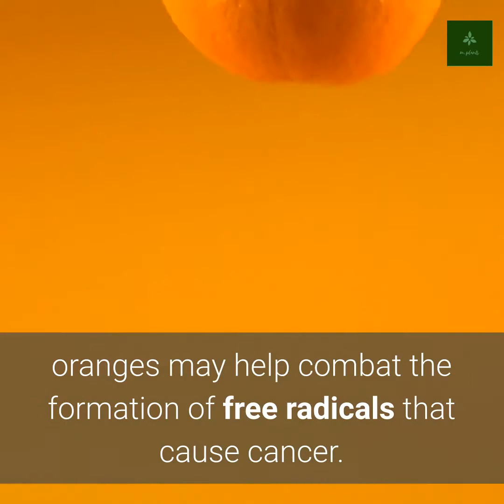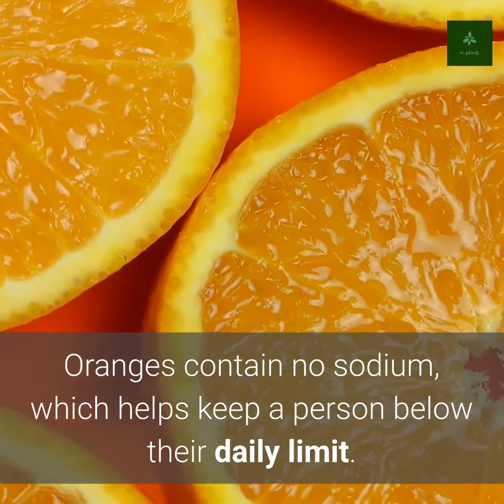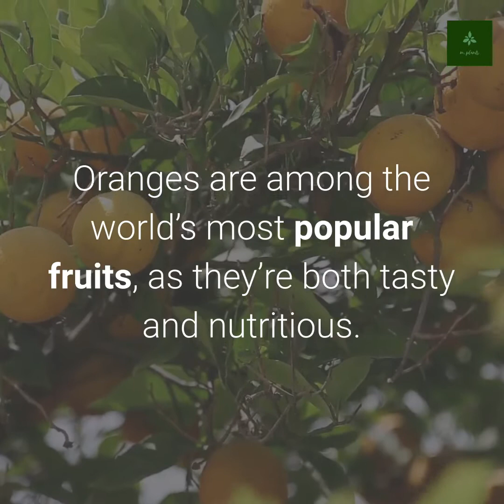Health Benefits of 'Oranges'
Oranges are a type of low calorie, highly nutritious citrus fruit.

Oranges are a good source of fiber.

As an excellent source of antioxidant vitamin C, oranges may help combat the formation of free radicals that cause cancer.

Vitamin C also helps boost the absorption of iron, which can enhance oxygen availability and reduce fatigue.

Consuming enough vitamin C can help a person maintain skin health and appearance.

Health-protective nutrients aren’t only found in oranges and orange juice; they’re also in the peel.

Oranges contain no sodium, which helps keep a person below their daily limit. On the other hand, a cup of orange juice can boost daily potassium intake by 14%.

Oranges are a good source of citric acid and citrates, which are believed to help prevent kidney stone formation.

Oranges are among the world’s most popular fruits, as they’re both tasty and nutritious.